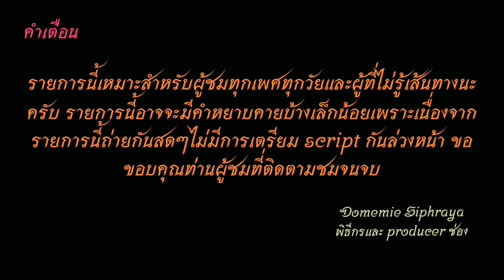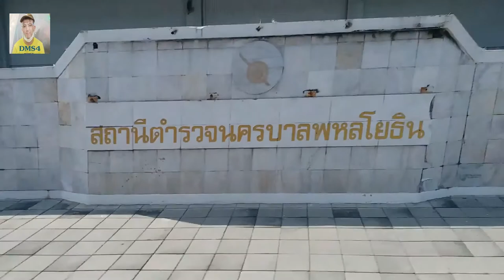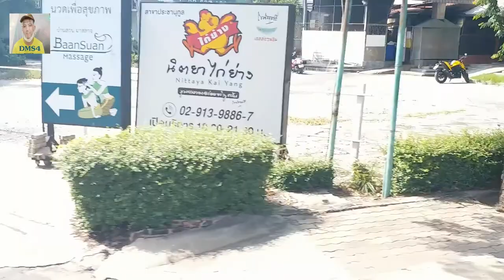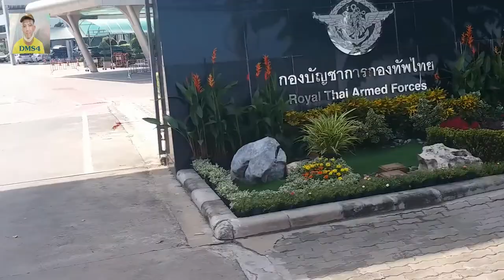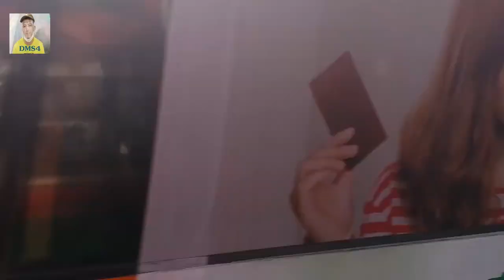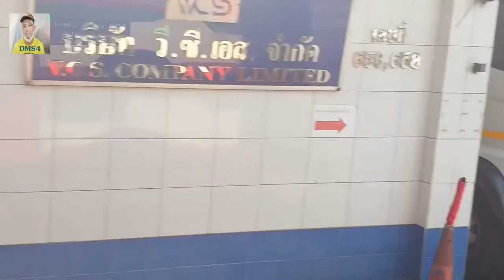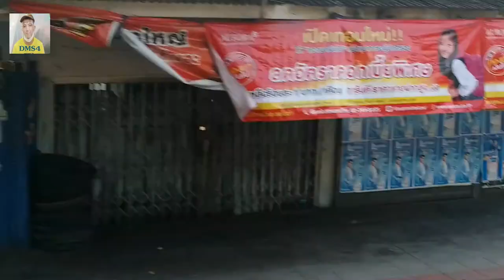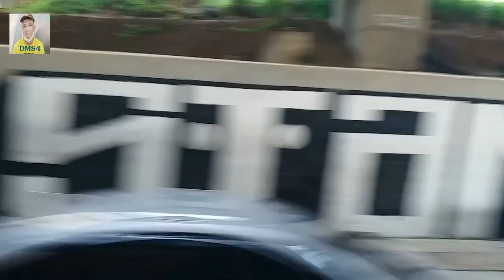Bus land EP.179 รถเมล์สาย​ 179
รถเมล์สาย 179 อู่พระราม 9-ห้วยขวาง-สุทธิสาร-รัชดาภิเษก-วงศ์สว่าง-พระราม 7      ค่าโดยสาร 8 บาทตลอดสาย
Bus Line. 179 Rama 9-Huay Kwang-Suthisan - Ratchadaphisek - Wongsawang - Rama 7 8 baht fare throughout the line
1.ไอจีส่วนตัว domemie
2.เฟสส่วตัว Domemie Nitithorn Kusosillpawut
3.เฟสเพจ ช่อง Youtube Domemie